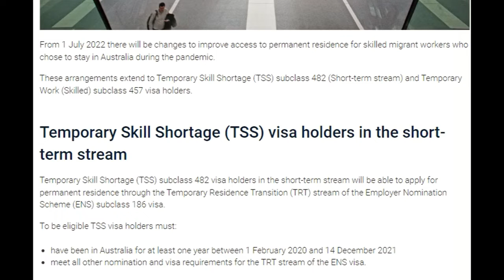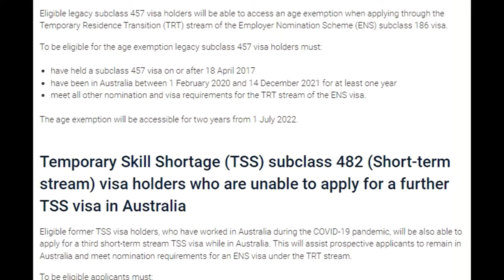Australia Permanent Residence 2022 Upcoming Pathways | Temporary Skill and Temporary Work Skilled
Join here is the link to have free minutes

Or

ABOUT ME
I'm an Engineer and I travel frequently therefore always try to share some valuable content and share the scenes which I always feel to share with my audience.

Checkout My Complete About Section on My Channel

I bought this iphone and shared my reviews comments